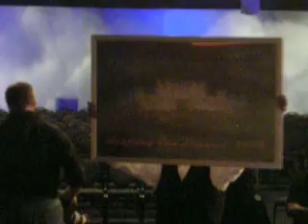Encore! Anything Can Happen July 25th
Clay is given the Cast Picture.